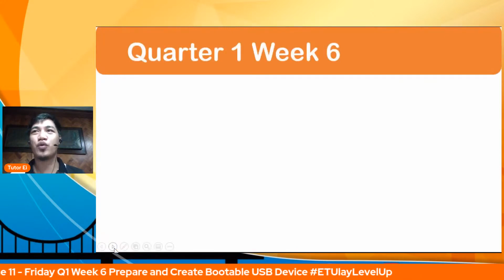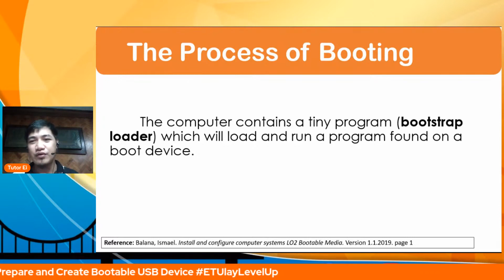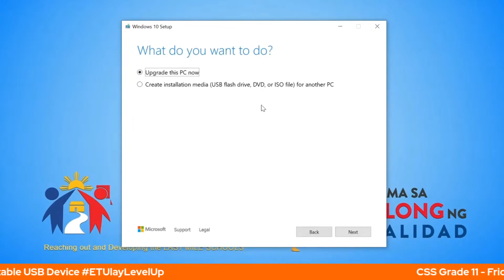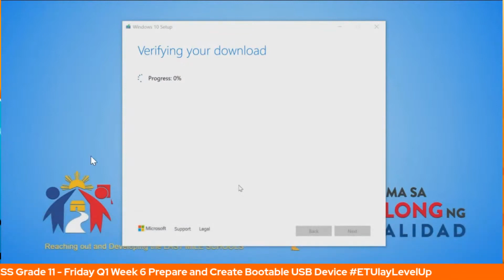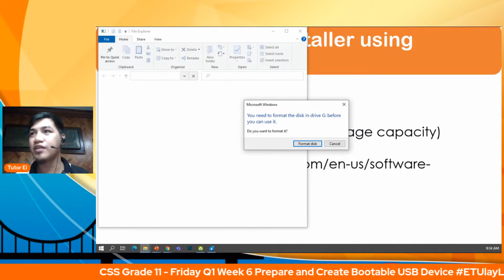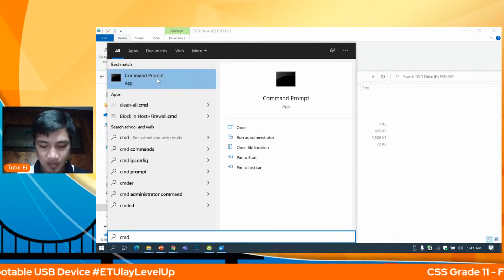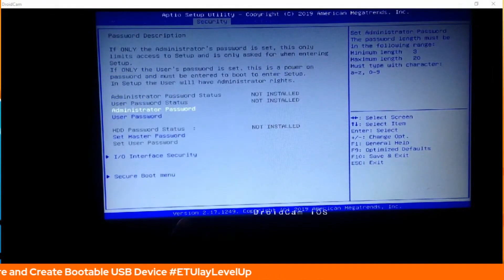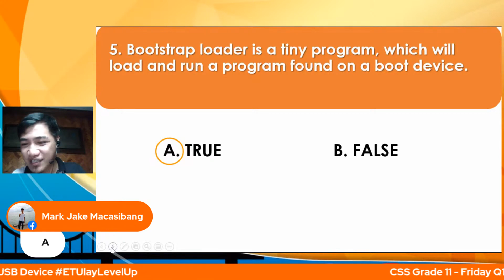Creating and Create Bootable USB Device || Computer Systems Servicing || Quarter 1 Week 6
Computer Systems Servicing
Grade 11
Senior High School
Information and Communications Technology (ICT) Stand - Specialized Subject
Quarter 1
Week 6
Creating and Create Bootable USB Device